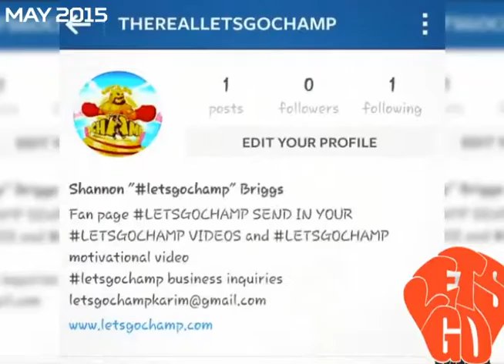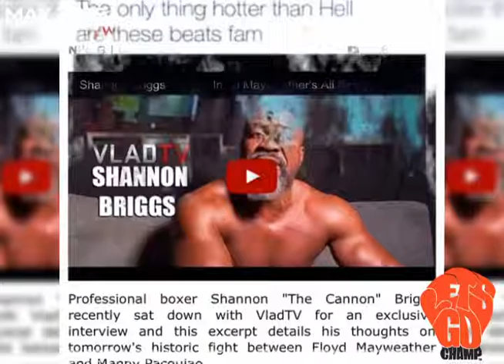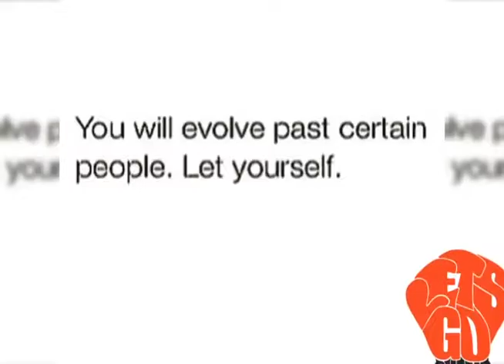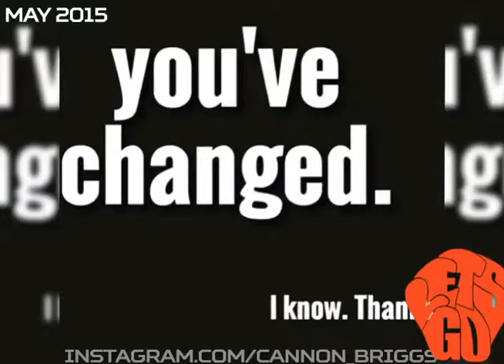Shannon Briggs Instagram Rewind (images) May 2015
@cannon_briggs Instagram from the beginning. Images from Shannon Briggs Instagram posted during the entire month of May 2015. Beats by Loud Lord.